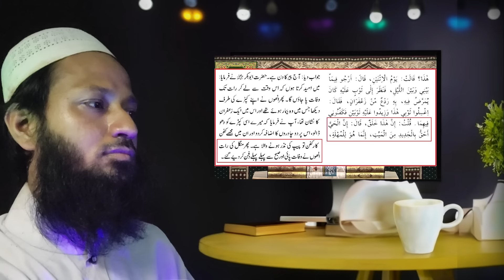Qabristan ke Share Murde Jinde Ho Gaye,Murde Jinde kar ne Wala Waqiya By Engineer Muhammad Ali Mirza